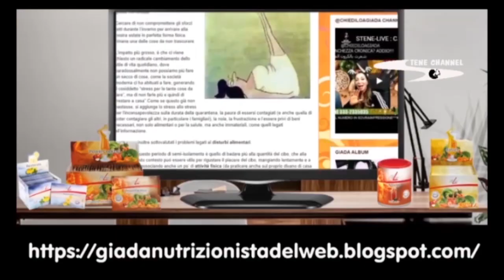BOLOGNA-PALAZZOLO 2-0 SERIE C1 1993-94 ANTICIPO TELE+ DEL 18 SETTEMBRE 1993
BOLOGNA-PALAZZOLO 2-0 SERIE C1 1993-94 ANTICIPO TELE+ DEL 19 SETTEMBRE 1993